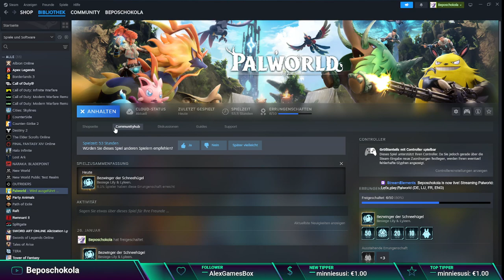Let's play Palworld Part 08